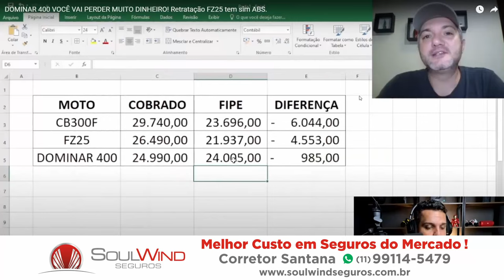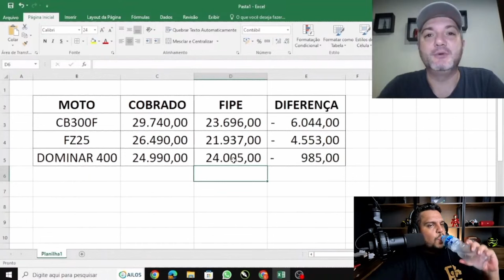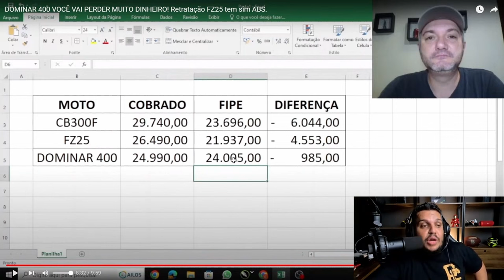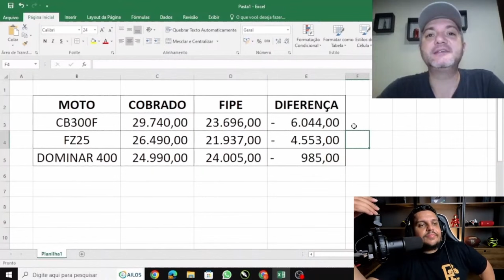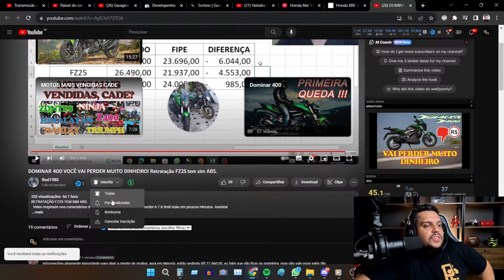🚨A PALHAÇADA CONTINUA! CB 300F Twister 2024 sai da loja dando PREJU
✅Haya Creations✅
Film Maker
✅Vulcan Radical Store✅
Endereçõ: Rua Marquês do Herval, 95 - Centro
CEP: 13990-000